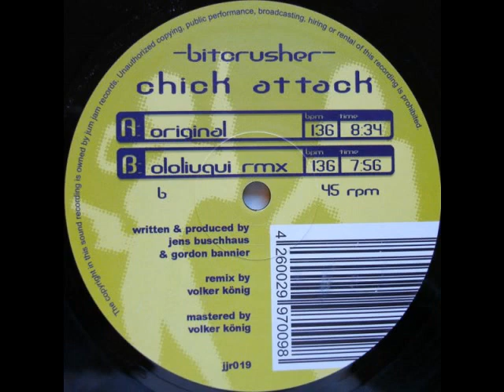Bitcrusher - Chick Attack (Original)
Bitcrusher (3) – Chick Attack
Label: Jum Jam – jjr019
Format:
Vinyl, 12", 45 RPM
Country: Germany
Released: Jan 2004
Genre: Electronic
Style: Psy-Trance, Progressive Trance